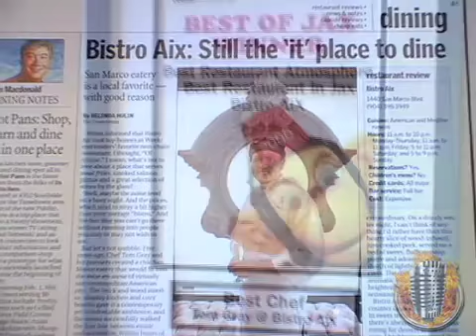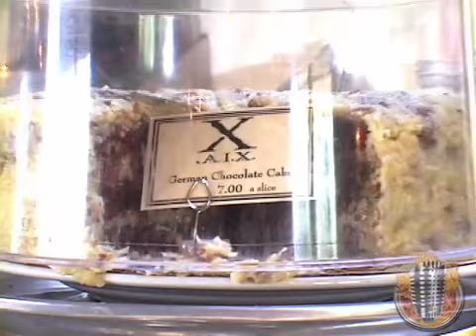Bistro AIX Chef Tom Gray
Chef Spotlight segment interview with Owner and Executive Chef Tom Gray. Video created for MenuMax.